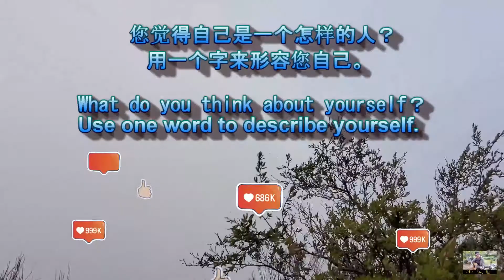Face Criticism In A different Way | Make Humility Your Best Friend | Spiritual Chat | Warren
Face Criticism In A different Way | Make Humility Your Best Friend | Spiritual Chat | Warren | Brahma Kumaris Blue Mountains Retreat Centre, Australia